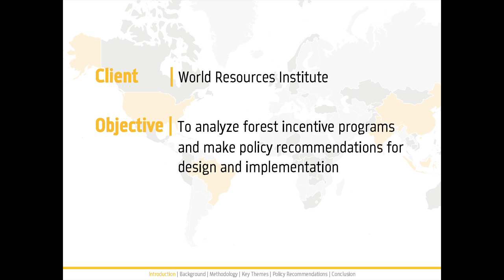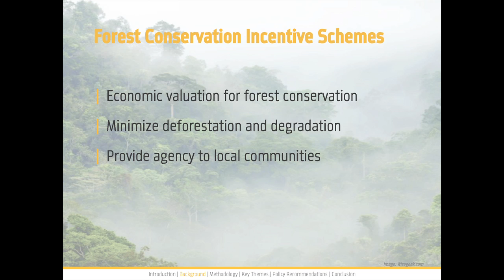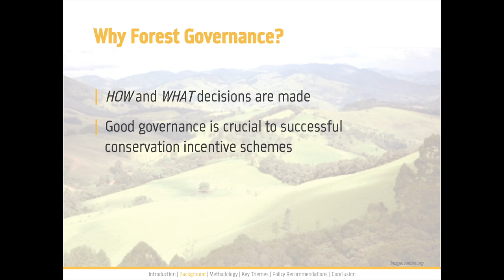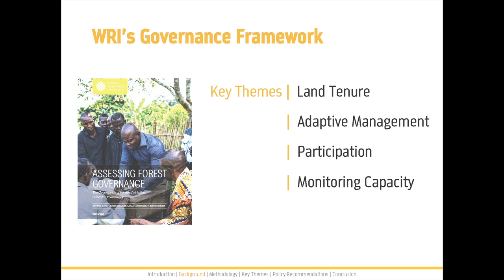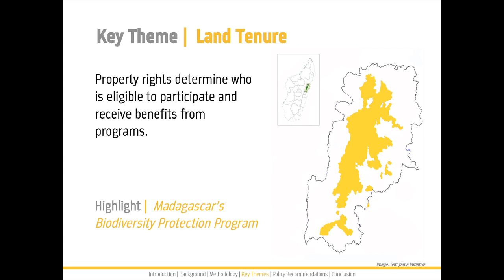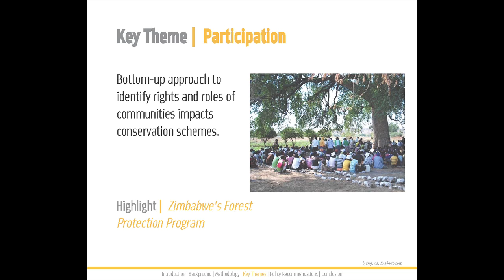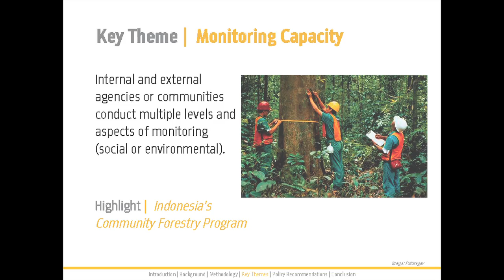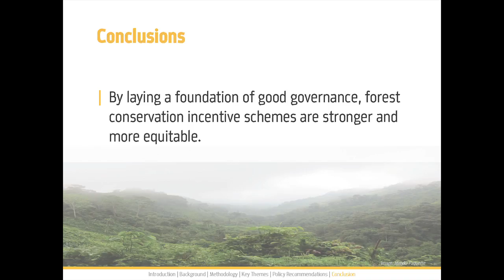Developing Policies and Legal Frameworks to Incentivize Forest Protection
MPA ESP Spring 2015 Final Briefings

Project:  Developing policies and legal frameworks to incentivize forest protection
Client: World Resources Institute (WRI)
Faculty Advisor: Sara Tjossem
Presenter: Anindita Chakraborty